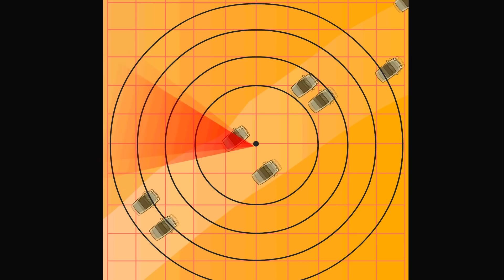ANIMATUNES - Disputa Maluca 2018 - Cap.07 - FINAL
Curta minha pagina no Instagram Balta Paprocki Grande final. Último capítulo da Disputa Maluca 2018.

LEGENDA:

Último episódio da Disputa Maluca 2018.

Episódio com final infeliz para as escuderias: Leão-car, América Team, Leão-Móvel e
Paranauê Motors que disputarão o Rali da B.

Mas outras escuderias, apesar de tudo, acreditam em final feliz.

É o caso da Galuai do Levir DesCulpi que garantiu vaga no G-MEIA e disputa a Pré Fórmula Libertadores.

E o Turbolor? Escuderia que viu todos os 19 competidores em seu retrovisor, terminou nos quintos dos, quer dizer, na quinta colocação e também disputa a pré.

Diferentemente do Chimarrão-Car de Gauchito que disputa direto na fase de grupos.

- Claro, pô. Tempinho mais de férias pra bater aquele futevôlei...

Três pontos acima do Gauchito, o maior rival Carrão Vermelho.

- A maionese não desandou.

O Cupê Rubronegro, outra escuderia que sentiu o gostinho da liderança, terminou como vice.

Vamos agora até o ponto de chegada para vermos a escuderia vencedora. Recebe a bandeirada final!

Veja na foto!

Ano que vem tem mais e o Porcomóvel é o campeão!

Campeoníssimo da portentosa... Disputa Maluca 2018.